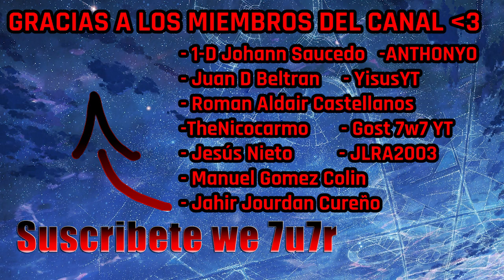Todo lo que debes saber para jugar bien el evento del sindicato!! :D el evento mas esperado del año?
Buenas gente 7u7 como andan? Tarde un poco por la investigación que andaba haciendo sobre los detalles del evento y tal pero creo que pude hacer un buen  video para orientarlos mens c: espero les ayude!